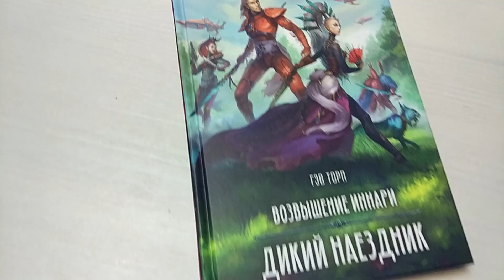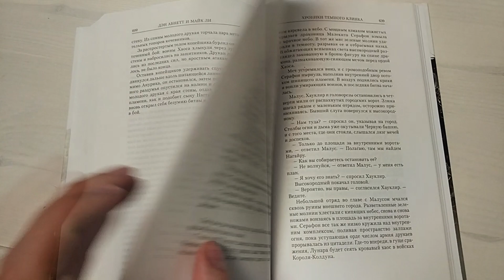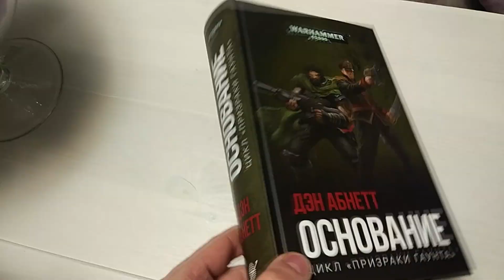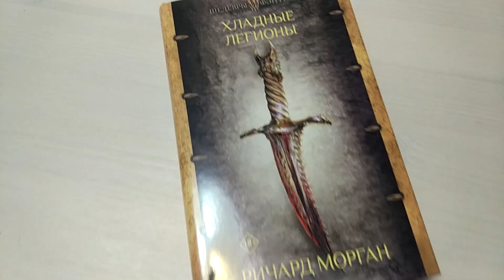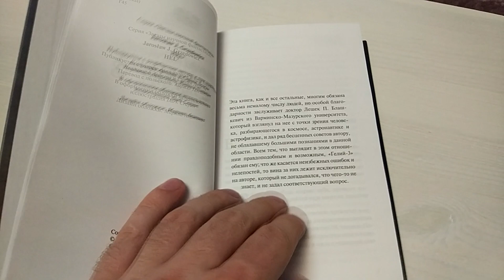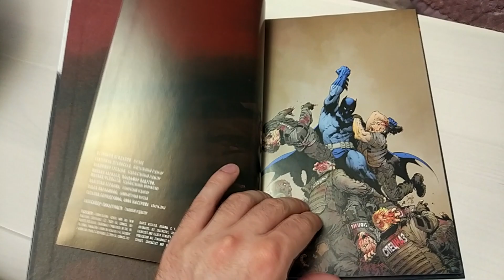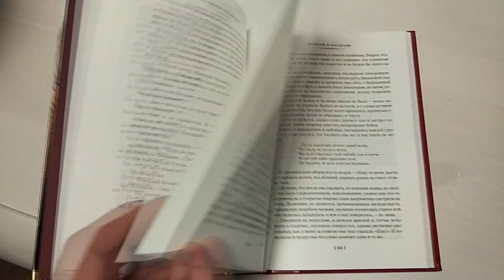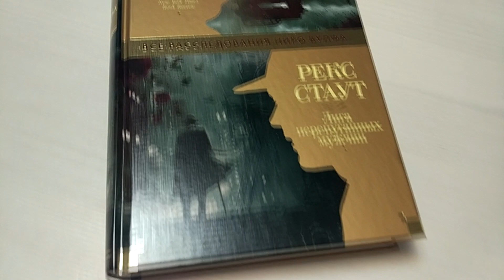КНИЖНЫЕ ПОКУПКИ .book haul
Пошли в продажу новинки от книжных издательств, и вот что из книг нового я себе прикупил...